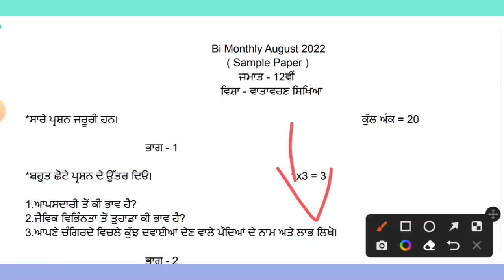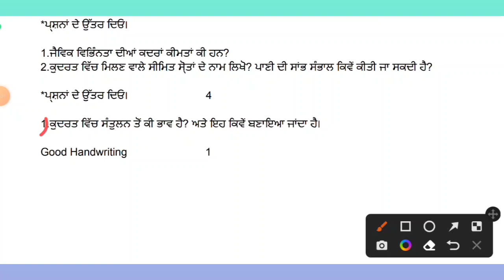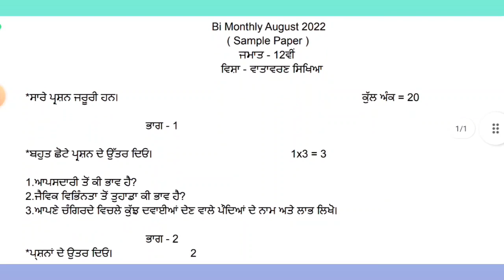PSEB 12th Class Environment Education August Paper | Bi-Monthly EVS Paper | Full Solved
Hello Guys 🤚

1. Pseb class 12th EVS paper 2022
2. Pseb class 12th Environment Education real paper full solved Bi monthly
3. Pseb class 12th August evs sample paper full solutions 2022
5. Pseb 12 class Environment education full solved paper August bi monthly
6. 12th class evs paper pseb
7. 12 class elective evs real paper Bi Monthly 2022 pseb
8. 12 class Evs very important question pseb
9. 12th class EVS real question paper Bi monthly August
10. 12 class Environment education paper pseb